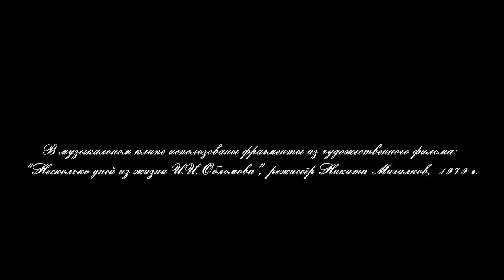Юрий Бавыкин. «Учитесь петь и играть на гитаре». "Детство". Ст. Д. Кедрина. муз. Л. Зыковой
Сие произведение посвящено  нашему сыну Всеволоду Бавыкину на его тридцатилетие. Музыку на стихи Дмитрия Кедрина сочинила его мама Людмила Зыкова, сыграл папа, Юрий Бавыкин, а спела его сестра,  Ксения Бавыкина.  Короче, «Всё мне мерещится поле с гречихою …»  - наш ему семейный подарок на юбилей.